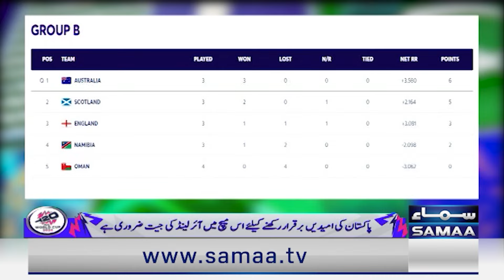USA VS IRELAND | Pakistan Made Big Mistake | Sports Analyst Bashes Babar Azam | T20 World Cup 2024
Get ready to dive into the heart of sports action with our dynamic team as we bring you the latest updates, thrilling highlights, and in-depth analysis from the world of sports. Whether it's cricket, football, hockey, or any other sport that gets your adrenaline pumping, we've got you covered!

Join our passionate hosts as they take you on a journey through the highs and lows of the sporting world, providing expert insights and engaging commentary along the way. From exclusive interviews with your favorite athletes to behind-the-scenes glimpses of your beloved teams, "Zor Ka Jor" promises to keep you hooked from start to finish.

Tune in to "Zor Ka Jor" on SAMAA TV and join us as we celebrate the spirit of sportsmanship like never before. Let's make every moment count together!